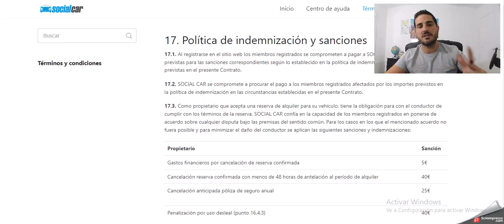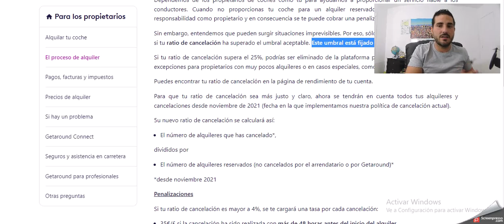Alquiler de coches particulares que pasa si cancelo!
Cancelación del alquiler de coches entre particulares con las plataformas de carsharing.

Emprender es importante.

Las inversiones tambien.

Pero los ingresos pasivos son vitales para ser libre financieramente.